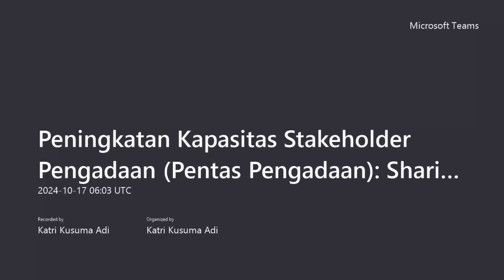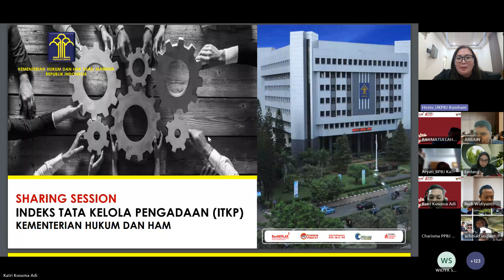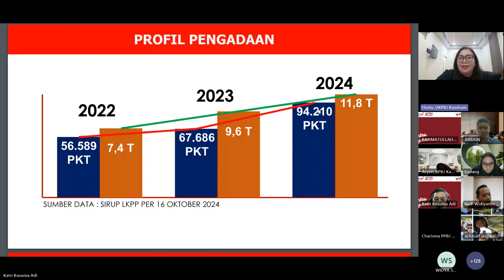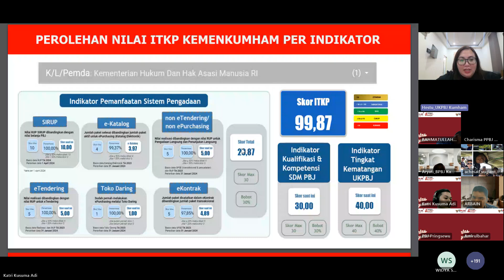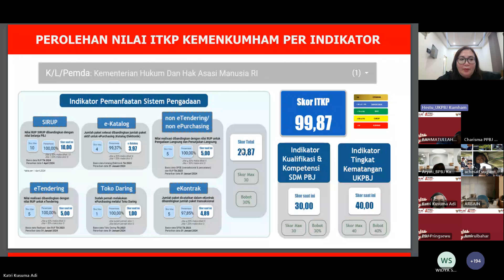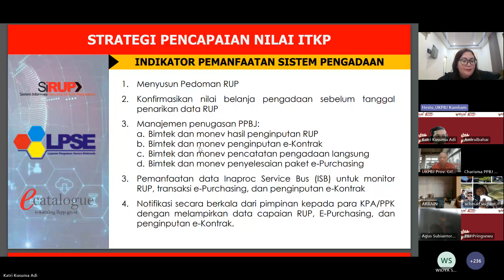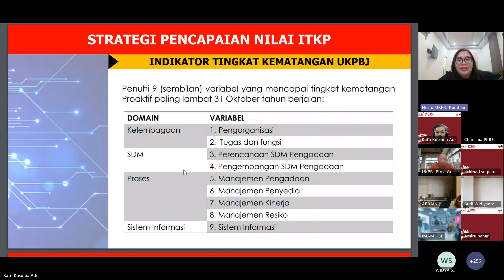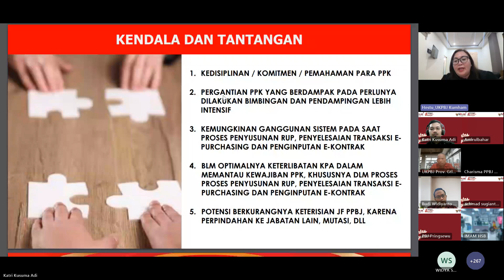Peningkatan Kapasitas Stakeholder (PENTAS) Pengadaan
Sharing Session dengan tema "Strategi Penilaian Indeks Tata Kelola Pengadaan (ITKP) Dengan Predikat Sangat Baik"